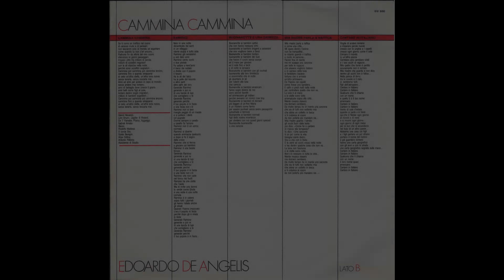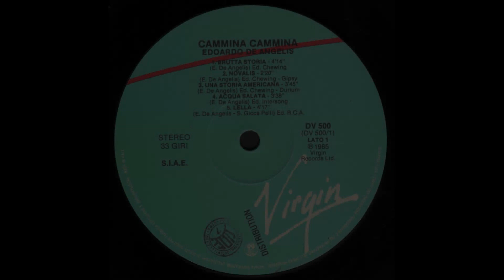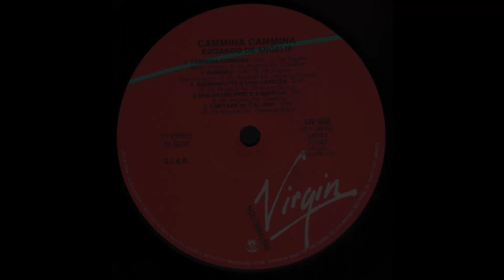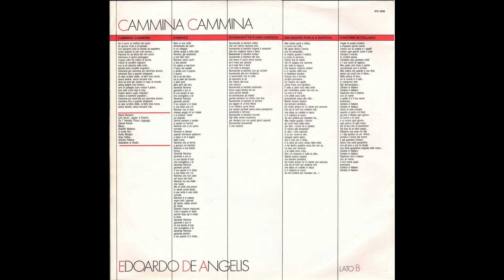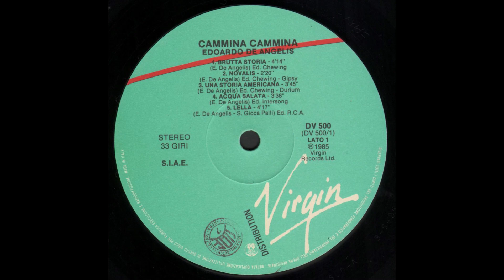- EDOARDO DE ANGELIS - CAMMINA CAMMINA - ( - Virgin DV 500 - 1985 - ) - FULL ALBUM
Edoardo De Angelis nasce a Roma nel 1945, durante gli anni del liceo classico, inizia ad interessarsi di musica ed impara a suonare la chitarra; in questo periodo con Stelio Gicca Palli, suo compagno di scuola alle medie (e futuro avvocato), forma il duo Edoardo e Stelio, e compone le prime canzoni.
Dopo la maturità si iscrive alla facoltà di Lettere, specializzandosi poi in etnologia; nel frattempo iniza ad esibirsi con l'amico in numerosi locali della capitale, fino ad approdare al Folkstudio, dove riscuote un particolare successo una canzone, Lella: cantata in dialetto romanesco, narra la storia di un uomo che racconta ad un amico di quando, quattro anni prima, ha ucciso la sua amante, Lella, la moje de Proietti er cravattaro, quella che ci ha il negozio su ar Tritone, che voleva lasciarlo proprio l'ultimo giorno dell'anno.
La melodia di questa canzone si collega a tutta la tradizione popolare romana, ed una sera queste caratteristiche colpiscono il musicista Gianni Marchetti, che nel 1971 fa firmare ai due un contratto per la Valiant, un'etichetta satellite della RCA Italiana: nello stesso anno i due partecipano con Lella al Cantagiro, ed iniziano le registrazioni di un LP.
Esce così, ad aprile del 1972, l'album Il paese dove nascono i limoni, che racchiude alcune loro canzoni (tra cui, ovviamente, Lella) ed una cover di una canzone che hanno ascoltato al Folkstudio cantata da un loro amico, Antonello Venditti, Sora Rosa.
Nel 1977 De Angelis pubblica il suo secondo album da solista (contando anche il primo in collaborazione con Stelio): si intitola Il tuo cuore è casa mia, e contiene anche due sue versioni di La casa di Hilde e Sulla rotta di Cristoforo Colombo, i suoi due testi più noti; l'album però non viene promosso a sufficienza dalla RCA, e De Angelis decide quindi di cambiare casa discografica, passando alla Polydor, per cui incide i dischi Piccola storia di libertà e Edoardo De Angelis (con la canzone Nerofumo), che gli fruttano alcune apparizioni televisive e riscuotono un buon successo; riprende inoltre in questo periodo la collaborazione con Minghi, con cui scrive alcune canzoni come L'isola e Troppo poco.

- 1985 - CAMMINA CAMMINA - ( - Virgin  DV 500 - ) -

Elenco tracce

A1 - Brutta Storia
A2 - Novalis
A3 - Una Storia Americana
A4 - Acqua Salata
A5 - Lella
B1 - Cammina Cammina
B2 - Ramirez
B3 - Buonanotte E Una Carezza
B4 - Mia Madre Parla A Raffica
B5 - Cantare In Italiano